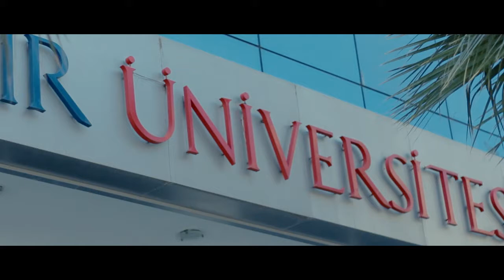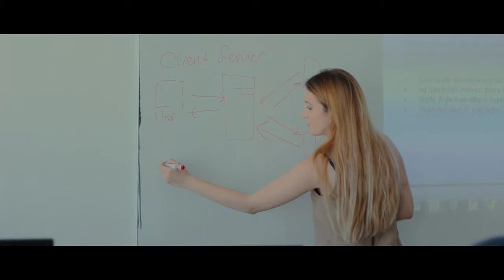Generation 0101 - Module training at Izmir University (Turkey) June 2016